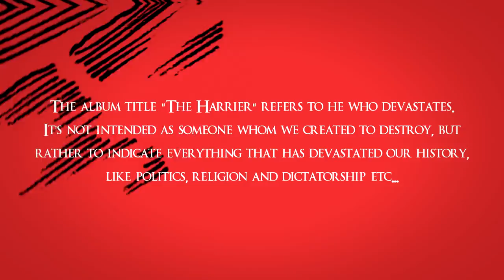HISS FROM THE MOAT - The Harrier (OFFICIAL LYRIC VIDEO)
Official lyric video - HISS FROM THE MOAT "The Harrier" from the album "The Harrier".

New album "The Harrier" out for M-Theory on February 22.